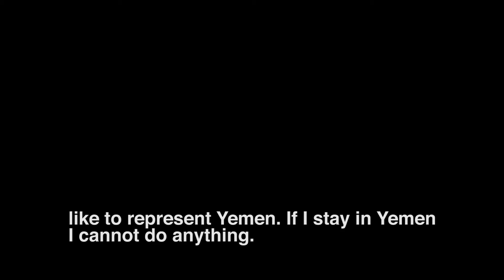Ghanya Naji Al-Naqeb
Ghanya Naji Al-Naqeb is a nutritional scientist now in Germany studying Yemeni plants used in traditional medicine.